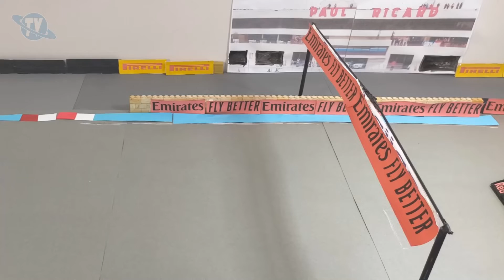GP FORMULA1 Francia 🇫🇷 2021🏁 Playmobil RECREACIÓN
Bienvenidos al canal de PlaymotecoTv donde podrás disfrutar de contenido de Playmobil.
La séptima ronda de este campeonato de F1 de 23 carreras ha comenzado y aqui teneis una recreación del Gran Premio de Francia de los Emiratos de Fórmula 1 Lego 2021 en un Stop Motion de Playmobil.
Síganme en Instagram, playmotecotv, para ver imágenes exclusivas detrás de escena de los principales eventos de la carrera, que publico mientras recreo la carrera.

No soy dueño del logo de Fórmula 1. Si  no quieren que lo use, comuníquese conmigo y con gusto dejaré de usarlo.